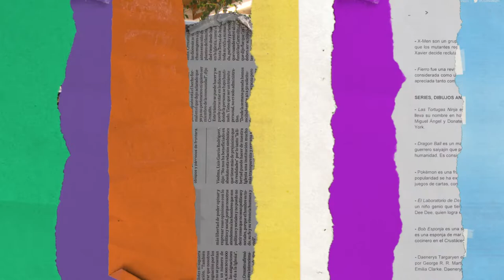HOJA DE RUTA_NEXOS_CAP1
CAP. 1 Terminar el secundario. Los miedos. ¿Qué elijo, me voy o me quedo, me va a ir bien? Elegir y equivocarse es un factor posible.
¿Qué voy a hacer? ¿Qué voy a elegir? ¿Mi familia me va a poder ayudar? ¿Qué pasa si me equivoco? ¿Me voy de casa? ¿Qué quería ser cuando era chica/chico? ¿Existen el éxito y el fracaso? ¿Qué cosas me entusiasman? ¿Qué quiero hacer?